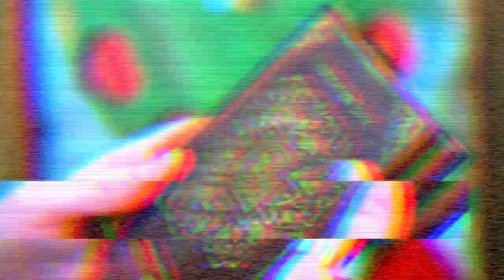Archer Wheel. Escape room puzzle, Escape room gadget.